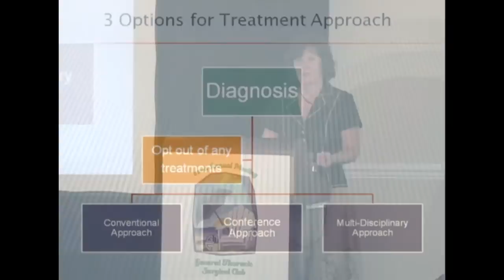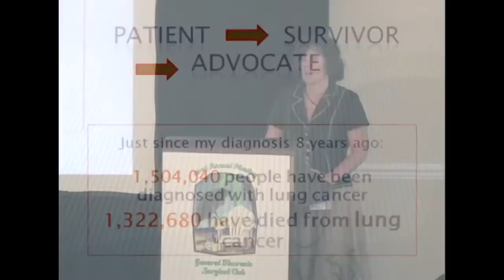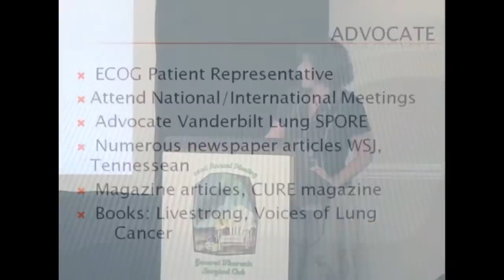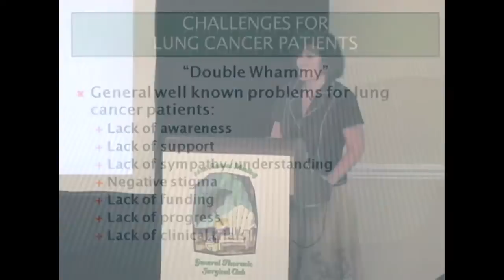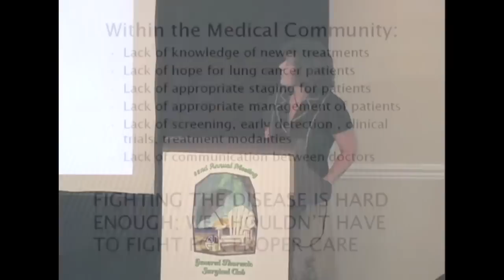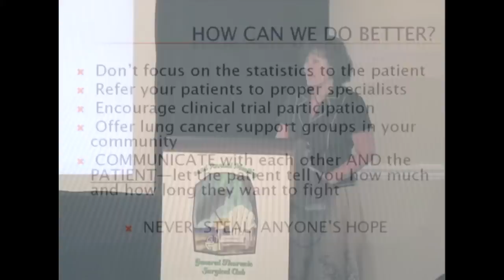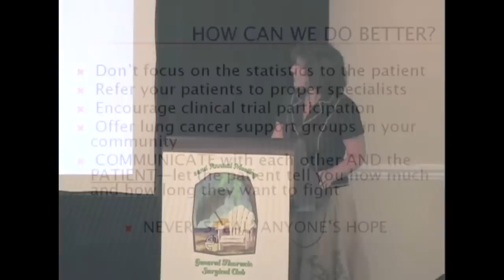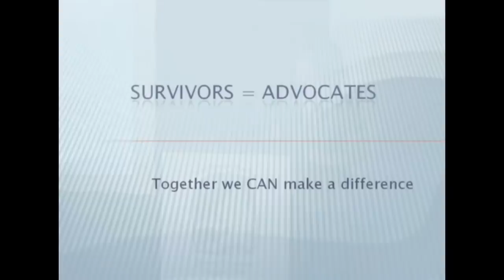Lori Monroe- A Lung Cancer Survivor's Experience (PART 3 of 3)